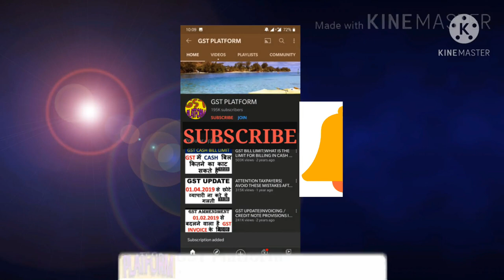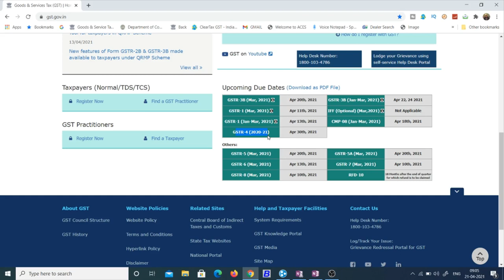GST DUE DATE EXTENDED OR NOT|MUST FILE THESE GST RETURNS IN NEXT 10 DAYS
GST UPDATES

Team GSTPLATFORM